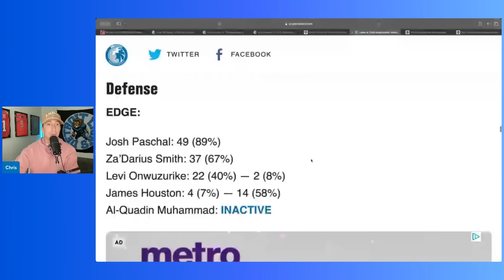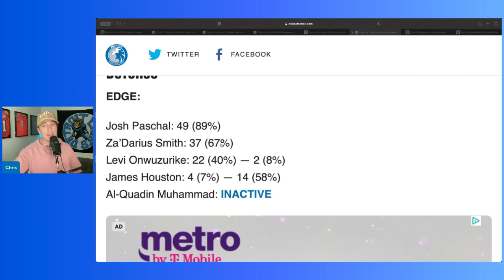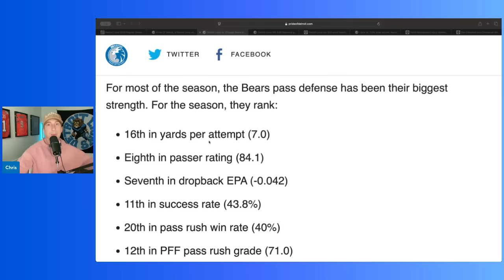Detroit Lions Make Last Minute Changes Before Thanksgiving Game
Detroit Lions Make Last Minute Changes Before Thanksgiving Game. Detroit lions podcast. Detroit lions news and rumors. Detroit lion vs chicago bears.

Detroit lions thanksgiving